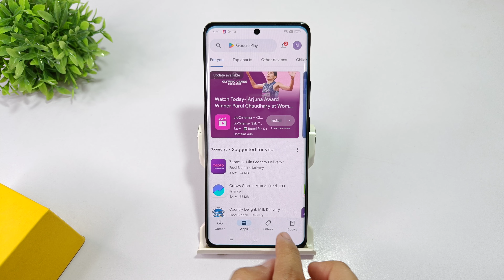How to remove google account in realme 13 pro plus | Realme 13 pro google account remove kaise kare